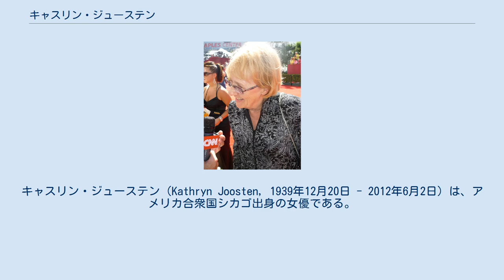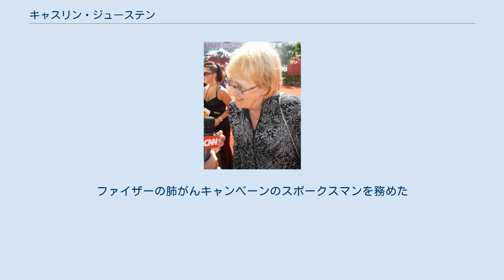キャスリン・ジューステン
キャスリン・ジューステン（Kathryn Joosten, 1939年12月20日 - 2012年6月2日）は、アメリカ合衆国シカゴ出身の女優である。
 シカゴで精神科の看護師だったというキャスリンは、40歳を過ぎてから長年の夢だった女優になることを決意。
有名な演劇学校で学び、家計を支えるため様々な仕事をしながら演劇活動に専念するようになる。
その後56歳で、一念発起してロサンゼルスに移住をすると、本格的に女優として活躍。
『ER 緊急救命室』『ふたりは最高！ ダーマ＆グレッグ』『SCRUBS～恋のお騒がせ病棟』『アリー・myラブ』『バフィー ～恋する十字架～』など数々のTVドラマにゲスト出演し、『ザ・ホワイトハウス』のランディンハム夫人役を好演。
さらに『デス妻』では、2005年と2008年にエミー賞でコメディ部門のゲスト女優賞を二度獲得した。
 2012年06月1日、肺がんのため亡くなった。
享年72歳。
11年に渡り、がんとの闘病生活を送ってきたが、最期は2人の息子をはじめ家族に看取られて息を引き取ったという。
葬儀は近親者のみで行われる模様。
キャスリンさんは、40年以上も喫煙をしているヘビースモーカー。
2001年に肺がんと診断されたが、化学療法や放射線治療を受けず手術だけで回復したものの、2009年9月に再発したことが明らかになった。
ファイザーの肺がんキャンペーンのスポークスマンを務めた